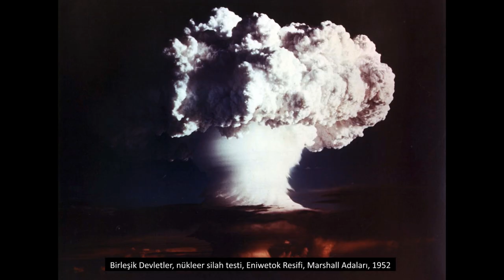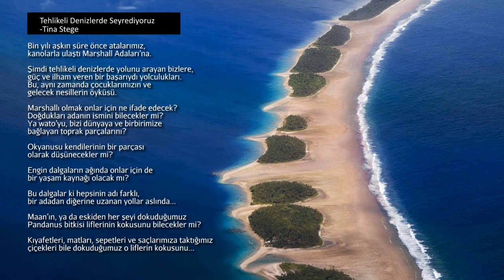Seyir Haritası, Marshall Adaları (Sanat ve Sosyal Bilimler) (Sanat Tarihi)